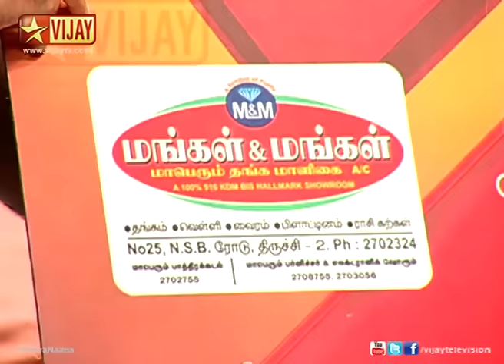Neeya Naana | நீயா நானா 12/29/13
Break up is easy VS Break up is hard and painful. The guest speakers are Director Mithran Jawahar, Actor Susan, Actor Anupama Kumar, Director Thamira and Director Naveen